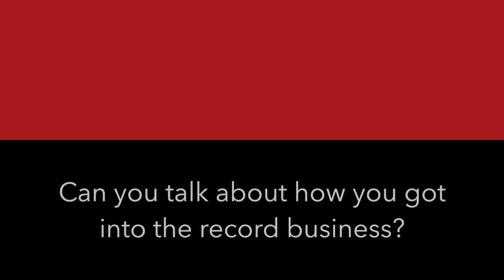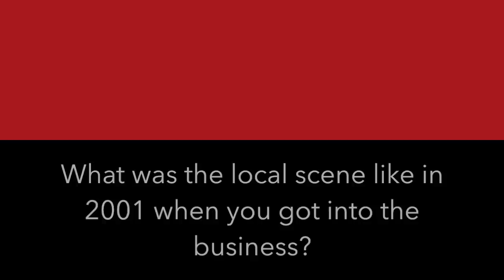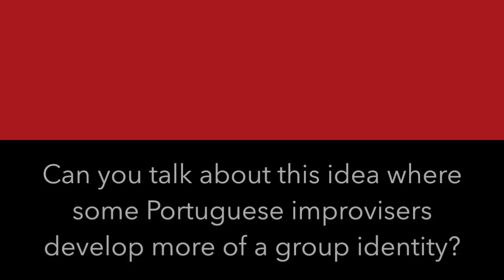Pedro Costa. Founder of CD label 'Cleanfeed'